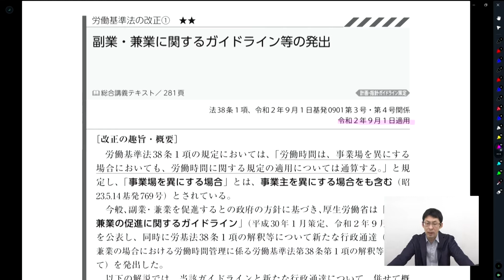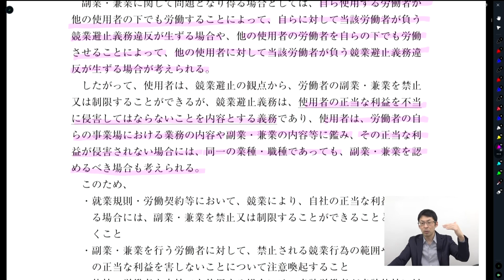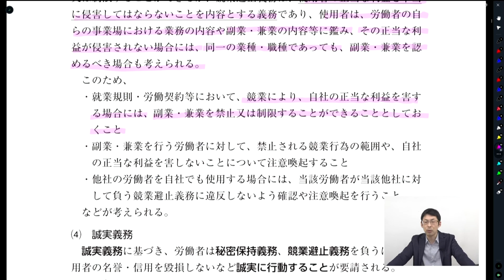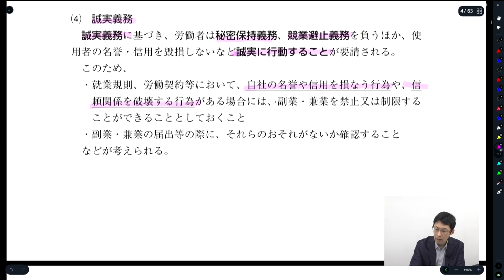【社労士試験】法改正対策講座 サンプル講義 竹田篤史講師｜アガルートアカデミー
【社会保険労務士試験｜法改正対策講座】
社会保険労務士試験では，毎年必ず，直近の法改正情報からの出題がされており，試験前に情報をアップデートしておく必要があります。
本講座では，直近１年間の重要度が高い法改正についてインプット講義を行います。